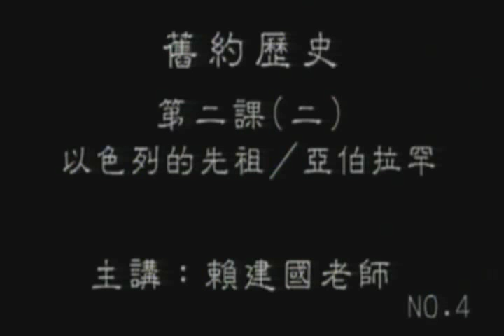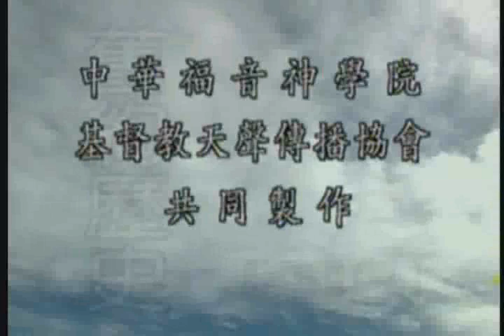2 2 以色列的先祖 亞伯拉罕2